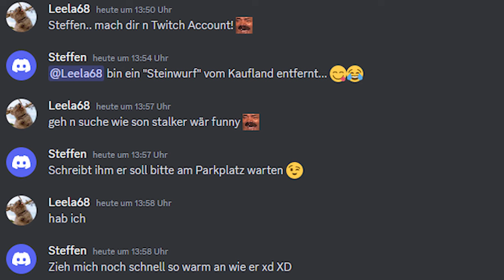Weizenvorrat feat. Handyhalterung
▶️ Mein Equipment:
▶️ Streaming Handy Galaxy S10e
▶️ Chat Handy Galaxy A70